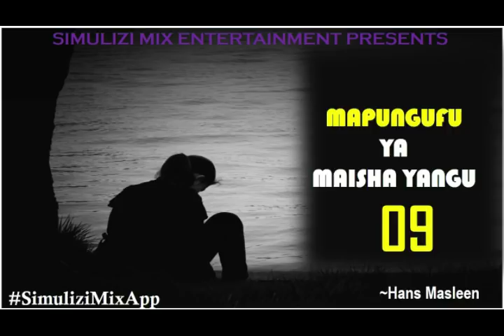MAPUNGUFU YA MAISHA YANGU 09~SimuliziApp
PIA UNAWEZA KUZIPATA SIMULIZI ZOTE NZURI KWA MPANGILIAO ZILIZOANDALIWA NA SIMULIZI MIX ENTERTAINMENT KWA KUBOFYA LINK (MAANDISHI YA BLUU) YA SIMULIZI HUSIKA MWBELE YA JINA LA SIMULIZI.

story ya anna, verinica simulizi, alama za nyakati, simulizi za mapenzi, simulizi za kusisimua,